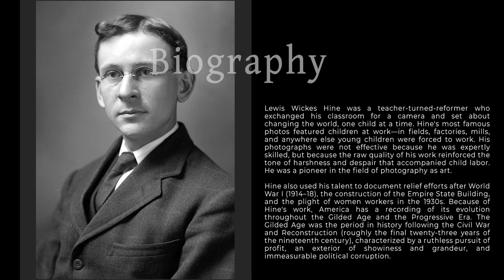📸👀 Discovering the American Story through Lewis Hine's Lens! 👀📸 [American Photographer]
Bio
Lewis Wickes Hine was a teacher-turned-reformer who exchanged his classroom for a camera and set about changing the world, one child at a time. Hine's most famous photos featured children at work—in fields, factories, mills, and anywhere else young children were forced to work. His photographs were not effective because he was expertly skilled, but because the raw quality of his work reinforced the tone of harshness and despair that accompanied child labor. He was a pioneer in the field of photography as art.

"I wanted to show things that had to be corrected."

Hine also used his talent to document relief efforts after World War I (1914–18), the construction of the Empire State Building, and the plight of women workers in the 1930s. Because of Hine's work, America has a recording of its evolution throughout the Gilded Age and the Progressive Era. The Gilded Age was the period in history following the Civil War and Reconstruction (roughly the final twenty-three years of the nineteenth century), characterized by a ruthless pursuit of profit, an exterior of showiness and grandeur, and immeasurable political corruption. The Progressive Era was the period that followed the Gilded Age (approximately the first twenty years of the twentieth century); it was marked by reform and the development of a national cultural identity.